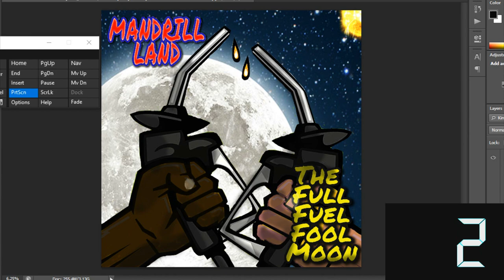Month 49 Minute Mandrill Diary October 2022 Vlog Music Isle of Wight South America Patreon Land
Hello Everyone
Month 49 of the Monthly minute MINUTE Mandrill Diary for October 2022 . In it we see songs & Artwork for "The Full Fuel Fool Moon" album, Garden version of the Isle of Wight with a song from "The Trial of Billions" Album, Alejandro singing & Juani ripping on his 7 String Schecter on 2 songs from "The Meta Moon" album, Maria getting us to laugh & interacting with Jackie on Patreon.
As for those Album names, it pretty much goes like this. as the Pete writing stage, happens way before the Recording stages and then the mixing stages after all recordings. so
"Full Fuel Fool Moon" album, we at the overdubs, Artwork, piecing together Segues (you can see them recordings next month) soon to be mixing stage.
"The Meta Moon" all written, all sung by Alejandro, while Maria & Juani are at the stage recording their parts on the album.
"Andromeda" is at the Pete recording being sent to Alejandro to sing stage.
"Trial of Billions Moon" is at the Pete writing stage.
That's the general idea of what is going into the Mandrill Land Diary on Patreon for the next month
Lots of Love Pete, Maria, Alejandro, Juani. Mandrill Land